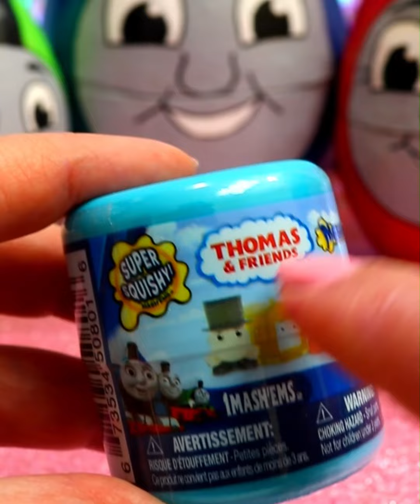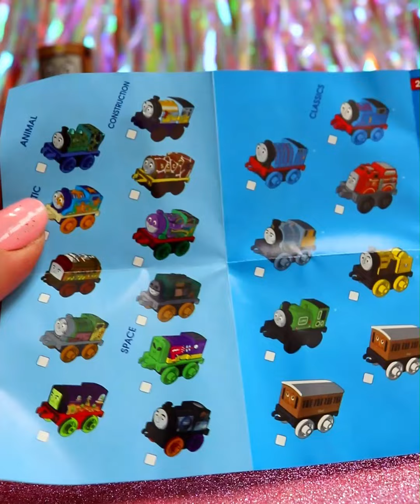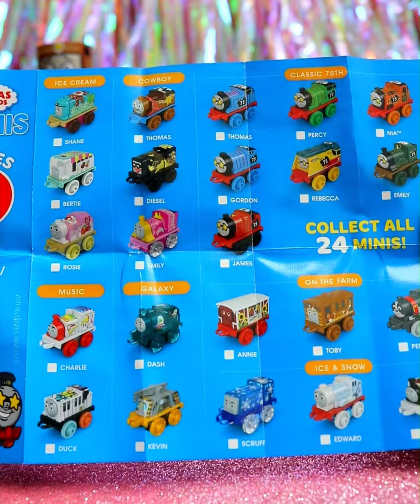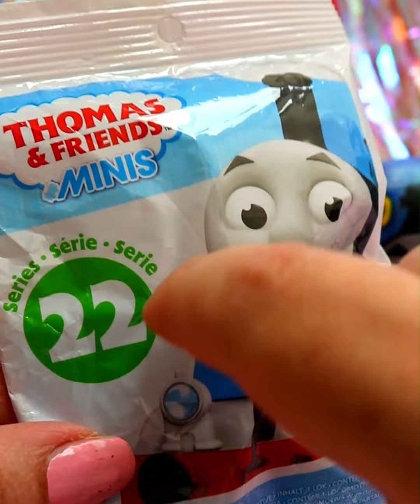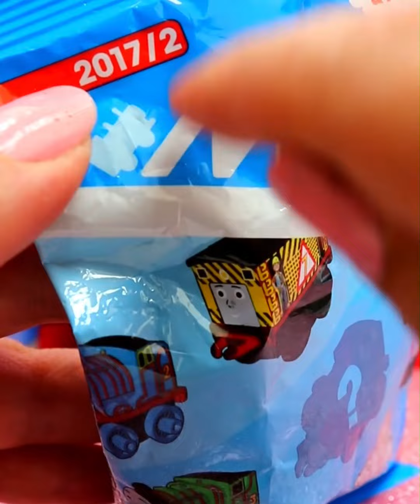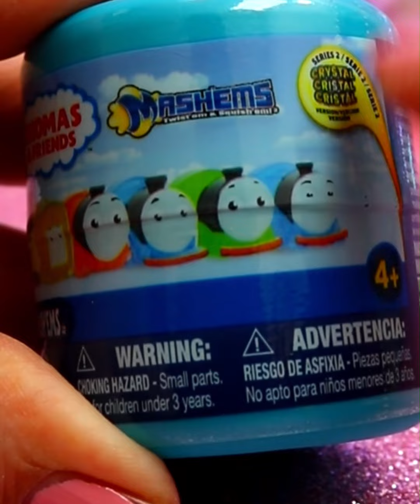ASMR Thomas and Friends Dolls Satisfying Unboxing Review ❤️asmr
This is a ASMR Thomas Train Nesting Dolls satisfying unboxing and review videos compilation of whats inside Thomas train nesting dolls and James nesting dolls! We compare both videos to see which one is best! Everything included in this video:
ASMR Thomas and Friends Nesting Dolls Satisfying Unboxing Compilation Review Videos ❤️ Everything included in this video:

ASMR Thomas and Friends Nesting Dolls Satisfying Unboxing Review Video
ASMR Thomas and Friends Nesting Eggs Satisfying Unboxing Review Video
ASMR Thomas and Friends Mini Stacking Dolls Satisfying Unboxing Review Video
ASMR Thomas and Friends Stacking Cups Satisfying Unboxing Review Video
ASMR Thomas and Friends Nesting Balls Satisfying Unboxing Review Video
ASMR Thomas and Friends James Nesting Dolls Satisfying Unboxing Review Video
ASMR Thomas and Friends Squishy Mashems Satisfying Unboxing Review Video
ASMR Thomas and Friends Minis Blind bag Satisfying Unboxing Review Video
ASMR Thomas and Friends Squishy Mashems Series 2 Satisfying Unboxing Review Video

Collect Cute is all about cute things! ❤️
I love to UNBOX and REVIEW anything CUTE!❤️
Anything cute, mini or nostalgic or even yummy! ❤️
From kawaii collectibles to candy! ❤️
I love to OPEN things in a cool way! ❤️
 With fast ASMR satisfying sounds! ❤️
BUT:
My ASMR Unboxing videos are aimed at a 13+ year old audience, its intended for a general older audience - collectors and anyone who loves cute things and watch unboxing reviews with satisfying unboxing sounds, no talking fast asmr is so relaxing for me!! ❤️ Please say hello and give me any recommendations on future videos! ❤️

*This channel and most of its videos are made for a General Audience and not “directed to children” within the meaning of Title 16 C.F.R. §312.2, and are not intended specifically for children under 13 years of age. CollectCute and its owner(s), agents, representatives and employees (collectively referred to as “Channel”) does not collect any information from children under 13 years of age and expressly denies permission to any third-party seeking to collect information from children under 13 years of age on behalf of Channel.